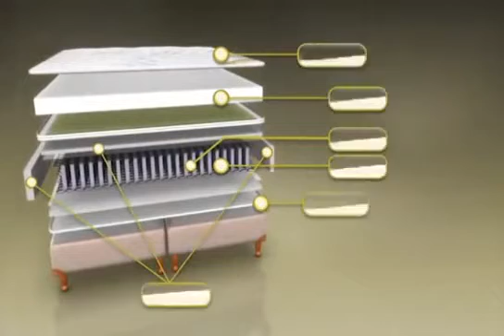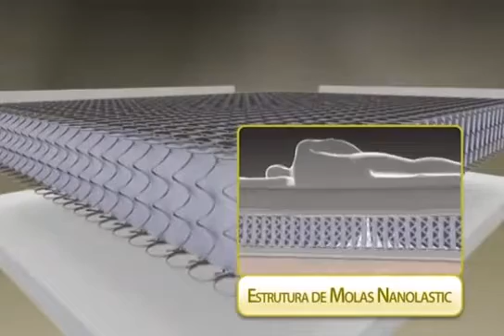Exclusiva Ortobom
.Exclusiva Ortobom na Av Rio Claro, Centro, Jataí. Parceiro Plantão JTI